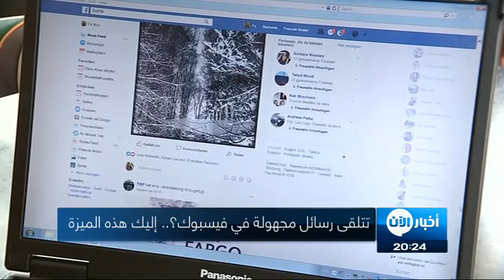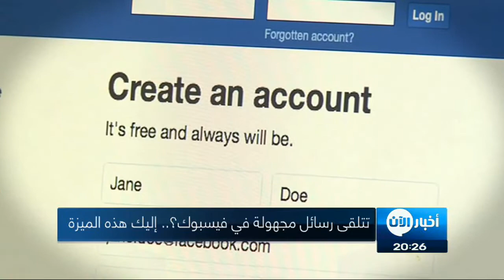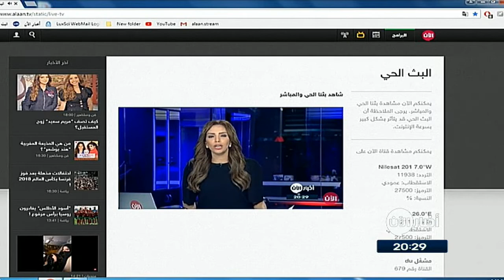الحرارة تهدد ملايين الأشخاص حول العالم | ستديو الآن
شاهد آيضا:
قيادي بعثي يفضح تاريخ آل الأسد!؟

أبرز العناوين:
الحرارة تهدد ملايين الأشخاص حول العالم